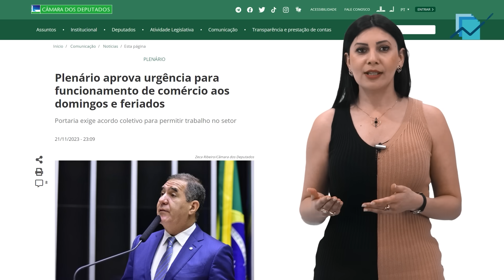SETOR DE SUPERMERCADOS REPUDIA PORTARIA SOBRE TRABALHO AOS DOMINGOS E FERIADOS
Neste vídeo a Econet Explica tudo o que você precisa saber sobre o TRABALHO EM DOMINGOS E FERIADOS!

Escala, Comércio, DSR da Mulher, Folgas Compensatórias e Atividades Permitidas.

É um Guia Completo para você que quer se aprofundar sobre o tema. Empresas e empregados precisam lidar com essas situações. Como as leis trabalhistas abordam as regras para o TRABALHO EM DOMINGOS E FERIADOS?

No Brasil, todos os empregados, sejam eles urbanos ou rurais, possuem o direito por lei a um repouso semanal remunerado de 24 horas. Esse repouso, também conhecido como descanso semanal remunerado, de preferência, deve coincidir com os domingos.

Sim, o domingo é considerado um dia especial, um dia de confraternização familiar...
Embora, domingos e feriados, sejam considerados descansos remunerados, eles não se confundem. Ou seja, quando coincidir de na mesma semana recair um feriado civil ou religioso, o empregado terá dois dias de descanso remunerado.

Agora, isso não significa que os empregados não podem trabalhar nesses dias. Sabemos que em certas situações ou condições, é inevitável o trabalho aos domingos e feriados, mas existem condições específicas para isso, e vamos detalhar tudo para vocês agora.